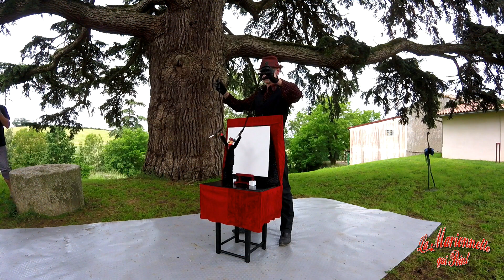La marionnette Qui Peint : Festiv'Art 2018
Prestation avec la Marionnette Qui Peint sous le cèdres de Genebrières (82) pour le Festiv'Art 2018.
Rénald ZAPATA, artiste peintre performer
Site officiel :